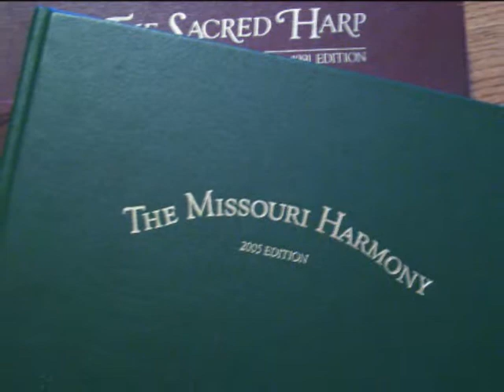Missouri Harmony 177 Marcia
Composed and arranged in 1994 and 2004 by shape note singers John Bayer and Judy Hauff, this song has the authentic hallmarks of traditional American shape note hymns. Words by William Cowper (1779).  Recorded at the 32nd Annual Missouri State Convention, 2017.